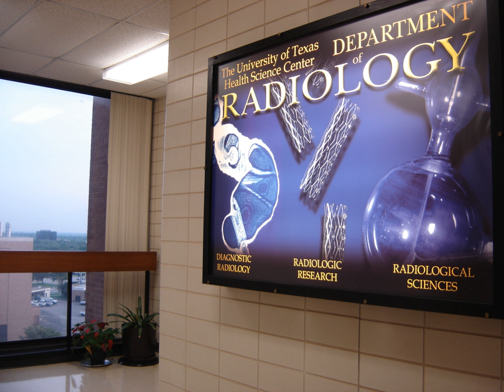University of Texas Health Science Center at San Antonio Department of Radiology | Wikipedia aud ...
00:02:04 1 Notable achievements
00:02:47 2 See also

- Socrates

SUMMARY
The University of Texas Health Science Center at San Antonio Department of Radiology is the second largest academic department in Radiological Sciences in the United States.  Its Graduate Program in Radiological Sciences offers graduate training in various tracks, including Medical Physics, Radiation biology, Medical Health Physics, and Neuroimaging.  In addition the educational enterprise includes an accredited radiology residency program and a number of fellowships.
The department was historically the first program in the United States to establish a Ph.D. program for radiology residents, which is known as the "Human Imaging" graduate program. While the Radiology Department is part of the School of Medicine, the graduate program is housed administratively within the UTHSCSA Graduate School of Biomedical Sciences (GSBS).
With a minimum of 55 graduate students and over 60 fixed and adjunct faculty members, the program is currently one of the largest graduate programs in medical physics in the United States, and is one of only 17 programs in North America accredited by the Commission on the Accreditation of Medical Physics Education Programs (CAMPEP).
Graduate students research training is conducted in three primary locations within the UTHSCSA complex:

The Research Imaging Institute
Cancer Therapy & Research Center
Research Division of the Radiology Department, located on the main campus, in the GSBS facilities.The Department also has clinical training facilities at Brooke Army Medical Center, South Texas Medical Center including the University Hospital System and the Audie Murphy Memorial Veterans Hospital, Texas Cancer Clinic, Medical and Radiation Physics, Inc. (MARP) and International Medical Physics Services.
RFA, UFE, Cancer therapy, Dialysis work, PAD, AVMs